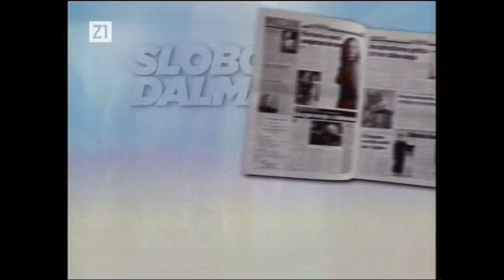Noćna Mora 2.2.2008. (Drugi dio)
This is an OFFICIAL Noćna Mora channel.